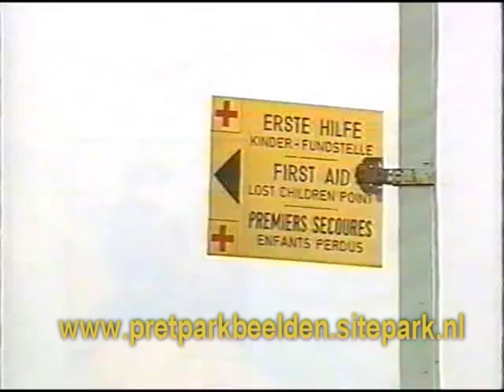Op de Koop toe, Phantasialand, deel 2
Reportage over Phantasialand in het beglische tv programma "Op de koop toe".